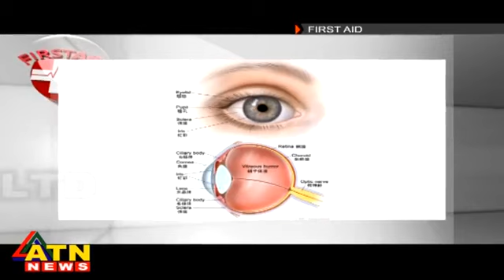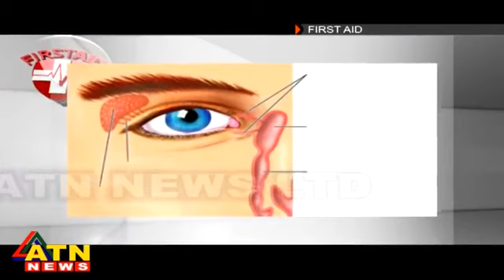First Aid - ATN News - চোখের রেটিনা সমস্যা ও তার প্রতিকার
First Aid - ATN News - চোখের রেটিনা সমস্যা ও তার প্রতিকার - June 09, 2017 with Dr. Niaz Abdur Rahman, Retina Specialist & Managing Director, Bangladesh Eye Hospital & Institute Ltd.